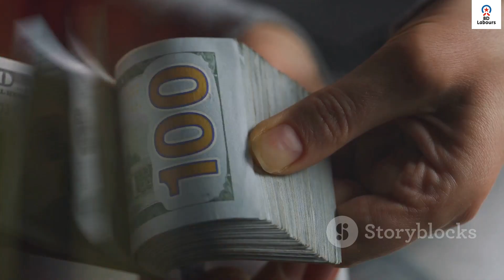BD Labours The Untold Struggles Bangladeshi Worker in N America c